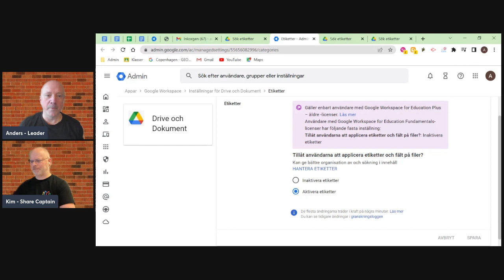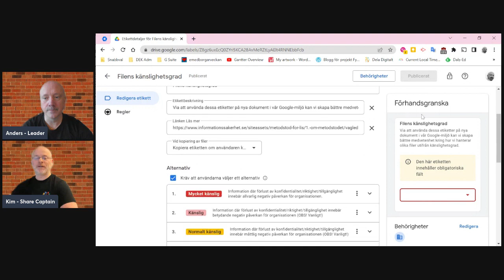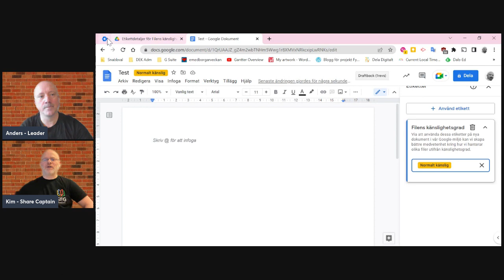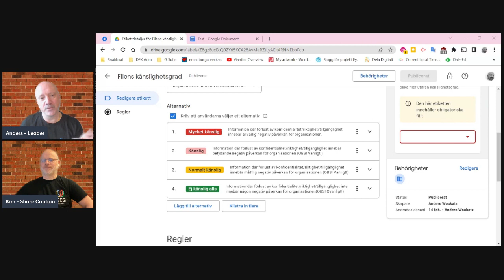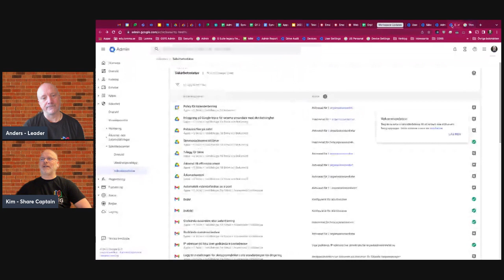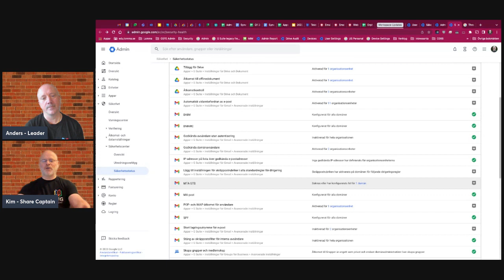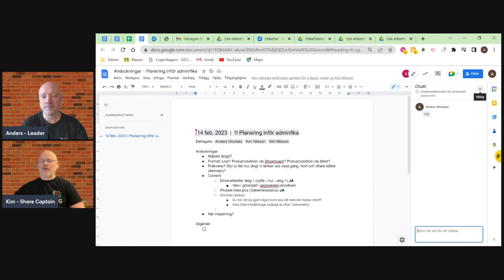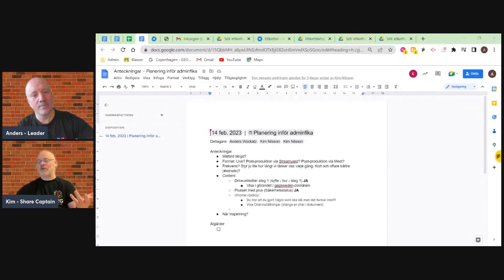GEG Sweden Adminfika februari 2023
Anders och Kim berättar om varsin punkt och ger som avslutning lite grädde på moset.

Innehållsförteckning:

00:45 Etiketter i Drive
11:20 Säkerhetsstatusöversikten i Google Workspace Admin
19:30 Grädde på moset